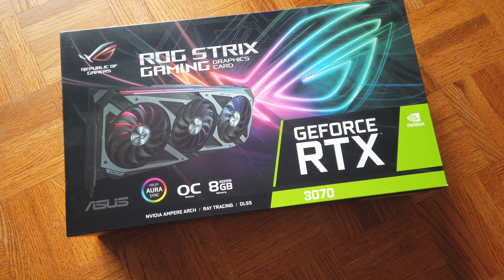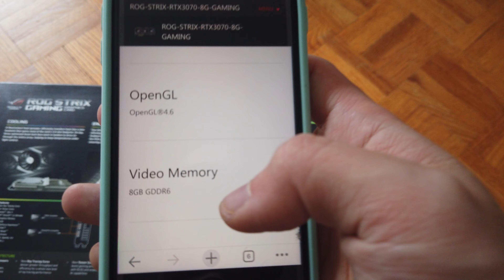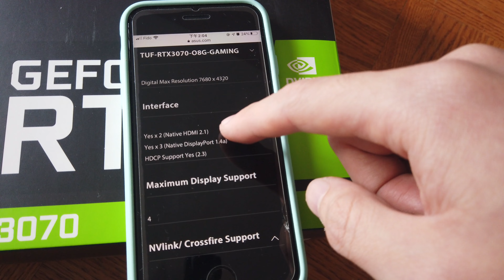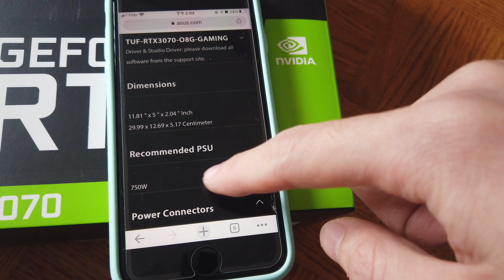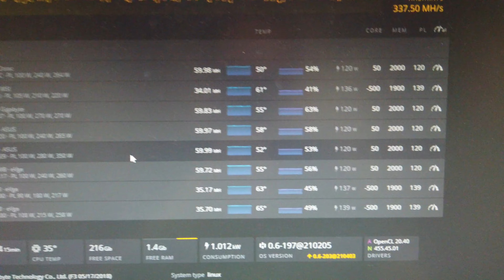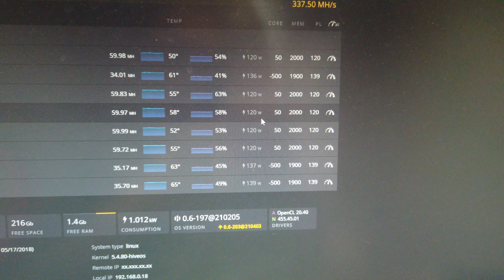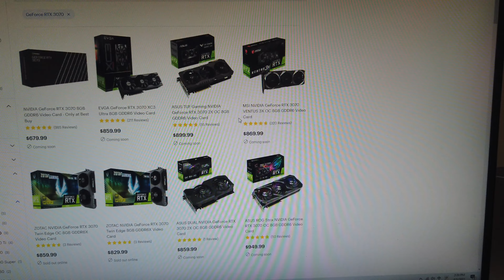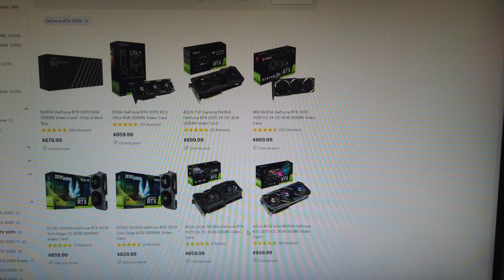asus strix 3070开箱 对比三款华硕3070 算力 温度 风扇速度